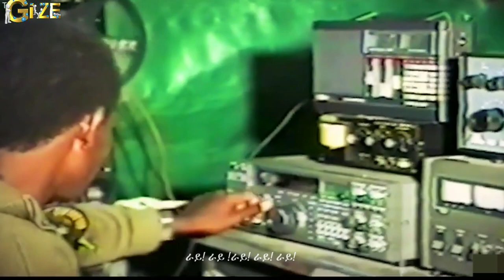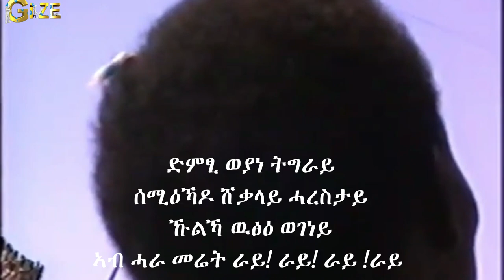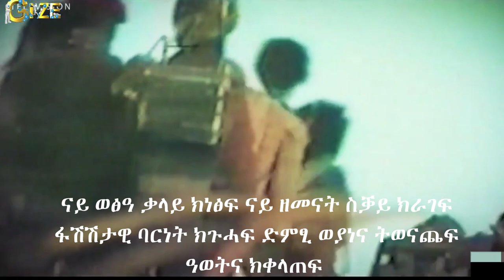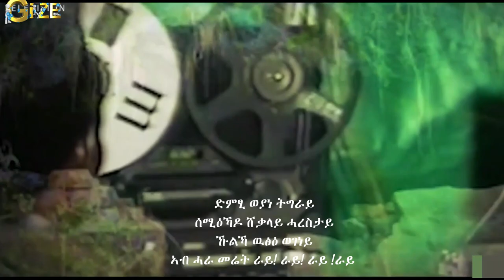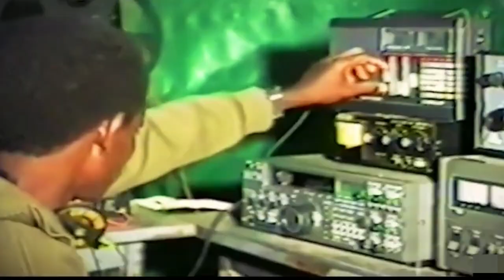ተጋዳላይ ኣበበ ኣርኣያ - ድምፂ ወያነ ትግራይ || Abebe Araya - Dimtsi Woyane Tigray Tigrigna Music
Abebe Araya - Dimtsi Woyane Tigray - Historical Music for Tigray People Radio Dimtsi Weyane
ተጋዳላይ ኣበበ ኣርኣያ - ድምፂ ወያነ ትግራይ